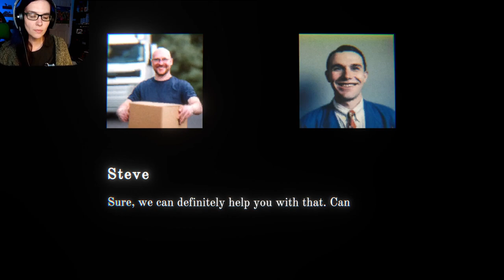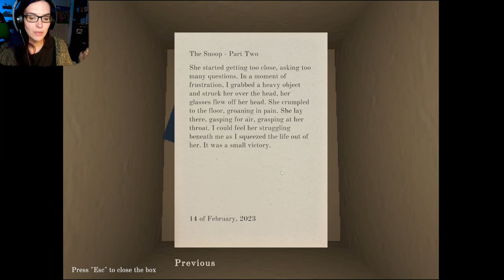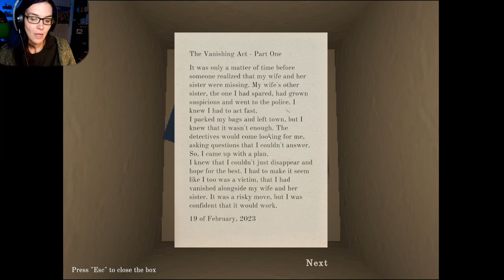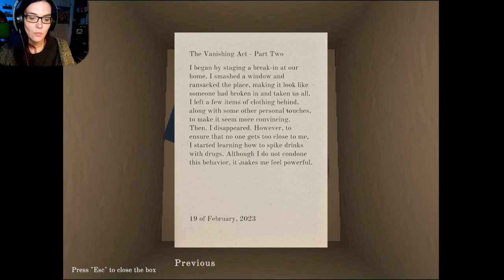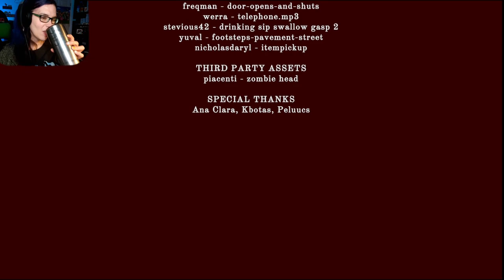Peters House full gameplay - 2 endings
Really fun game . I only got 2 endings. Im not sure how many this game has though